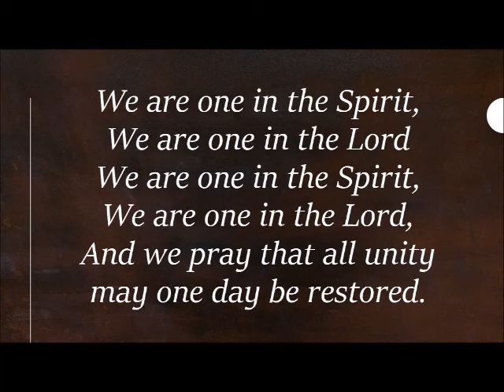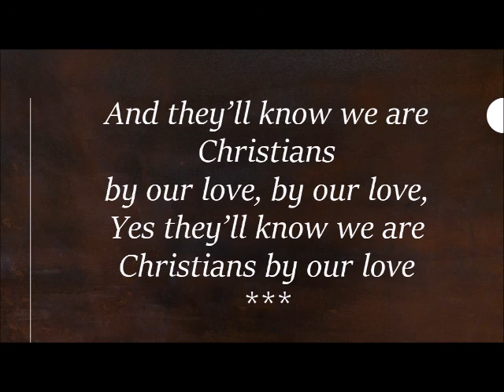By Our Love - Lyrics w/ accompaniment